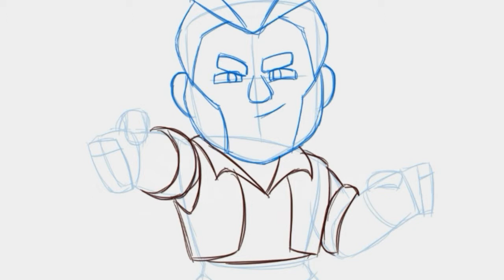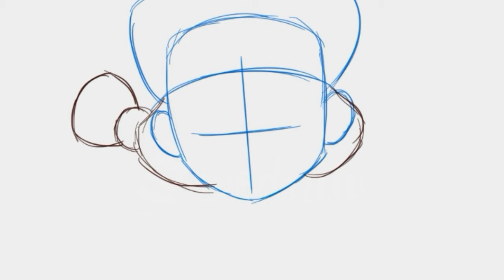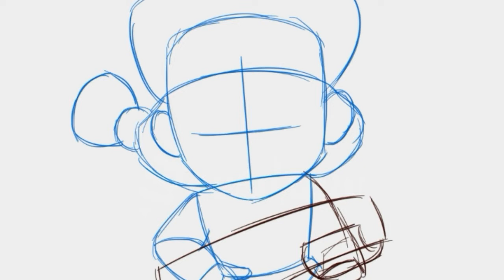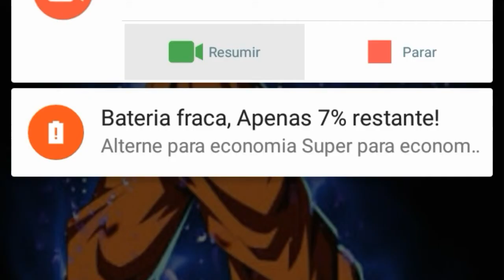Como desenhar o Colt e a Jessie